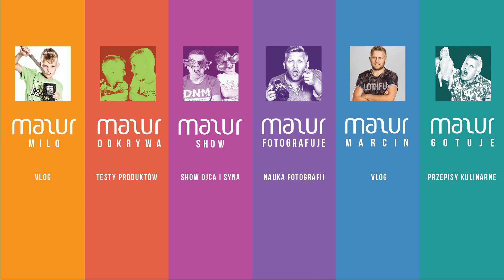jogurty Angry Birds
Co znajdziemy w jogurtach Angry Birds? Jaki jest ich smak?